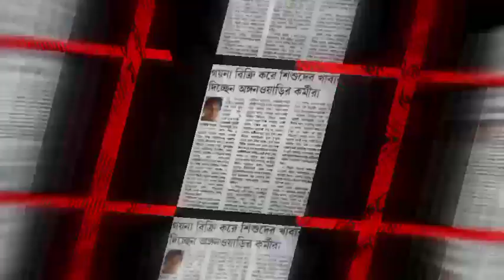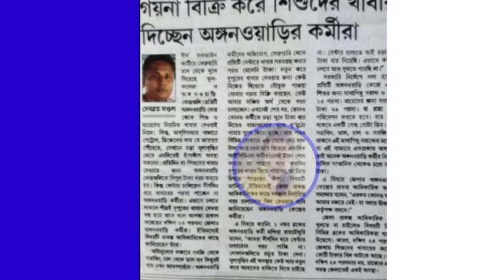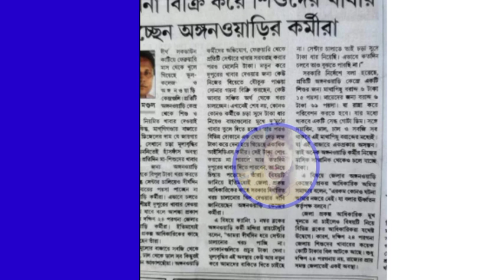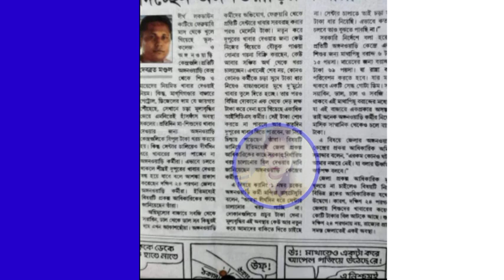অঙ্গনওয়াড়ি কর্মীদের উপর আসা বিপদ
icds
icds news today
icds salary news west bengal 2022
twinkle sree channel
 icds news today west bengal
poshan tracker
 icds recruitment 2022 west bengal
icds news
icds news today bengali
  i c d s
icds salary
 icds supervisor main result
icds 2022
 icds mains result date
icds supervisor new update
 icds west bengal salary pradhanmantri aawas yojana ফেলনা সিরিয়াল আজকের পর্ব adorer bon today full episode adorer chowa today episode anganwadi latest news anganwadi news
anganwadi salary
 baghel cartoon, besoner recipe brmgss new update
 chaka chaka song
 chirer polao recipe in bangla
 cid
dhulokona today full episode disha eye hospital barrackpore kolkata
 family crisis bangla natok 181-185
hanging plants
 icds kormi niyog
 icds promotion result
 icds supervisor main result date indowestern party wear dresses jhinuk vlog
meesho
 model activity class 3
 oh desh mere
 oppo a16 data usage settings painting blouse design
 paribesh class 5
police file
 probashi ghor konna
 radha krishna serial
sahpathi kanyashree club
wb primary tet news today yuvashree annexure 3 submit আইসিডিএস কর্মী নিয়োগ

💥💥FOLLOW ME💥💥

♦️Trading App :-

♦️INDIA TOP 10 EARNING APP:-